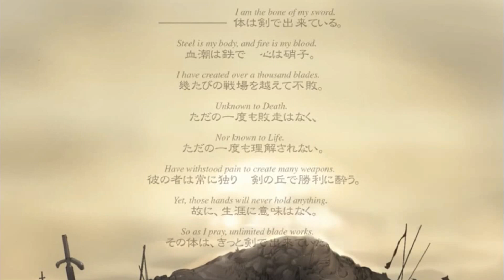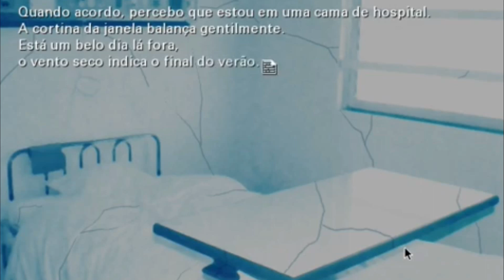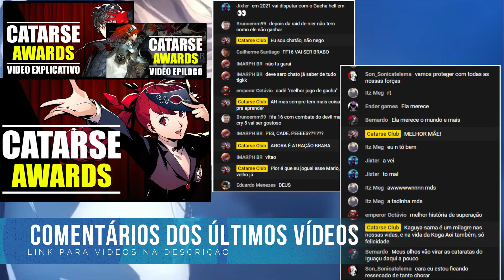Uma Breve Introdução ao Nasuverso - Fate e Tsukihime.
ESPERO QUE GOSTEM DO VÍDEO!
DEIXE SUA OPINIÃO E AJUDE A MELHORAR
👉 CLIQUE NO GOSTEI/NÃO GOSTEI E COMENTE